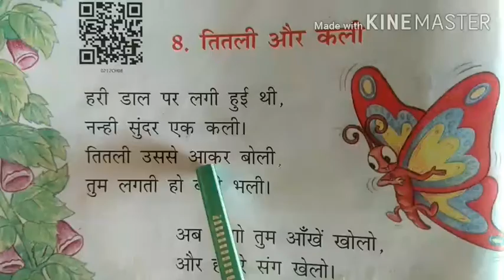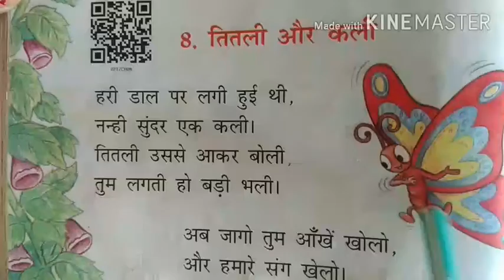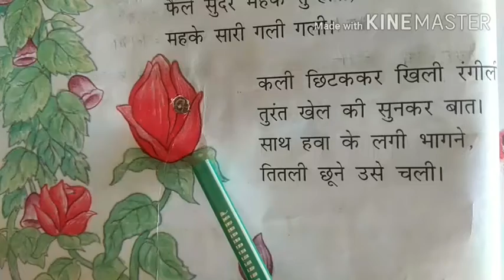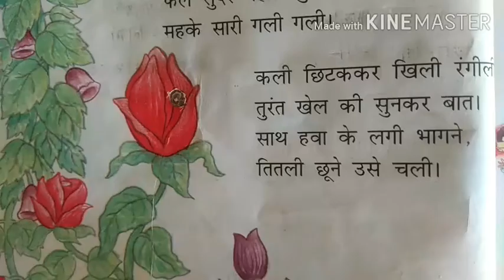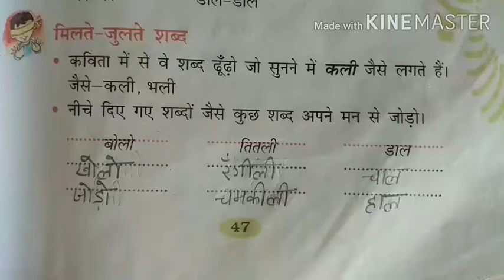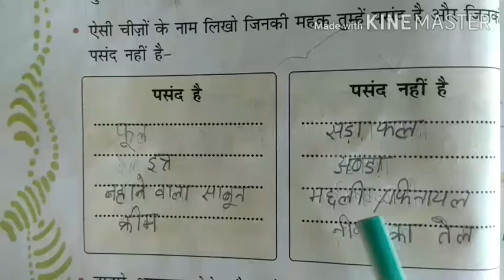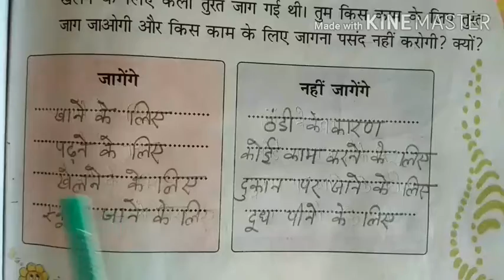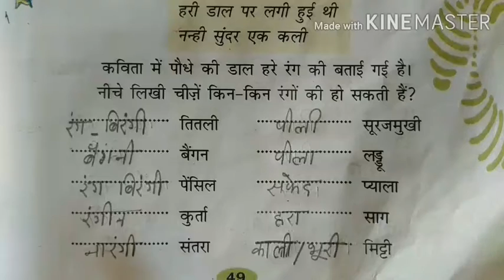NCERT class 2 Hindi पाठ 8 (तितली और कली) सम्पूर्ण व्याख्या एवं प्रश्न अभ्यास